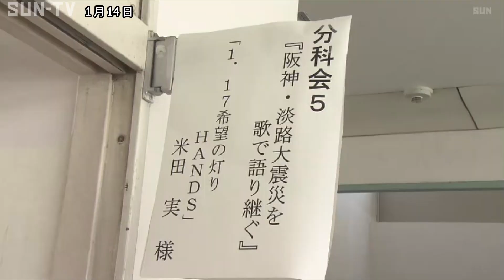県立舞子高校で震災を語り継ぐシンポジウム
1月17日で阪神淡路大震災から丸27年となるのを前に、防災を専門に学ぶ「環境防災科」が設置されている県立舞子高校では、震災を語り継ぐシンポジウムが開かれました。

県立舞子高校では、阪神淡路大震災の経験と教訓を継承し若者を中心に災害対応力を高めようと、毎年この時期に1・17震災メモリアル行事を行っていて、近隣住民や卒業生らおよそ1200人がリモート配信などで参加しました。

舞子高校の環境防災科は全国で初めて防災を専門に学ぼうと2002年に設置され、ことしで20年を迎えます。

14日は宮城県塩釜市で被災したシンガーソングライターａｓａｒｉさんが環境防災科設置20年を祝うオリジナルソングなどを披露したほか、石巻西高校の元校長斎藤幸男さんらが「命を守るための防災はハッピーエンドでなければならない」と次なる災害にどのように備えるか生徒と意見を交わしました。

この後各教室で分科会が開かれ、「コロナ時代の災害」や「心の復興」など18のテーマについて話し合いが行われました。

‹放送時間›
平日11時55分、15時00分、キャッチ＋後半（17時30分～）、21時24分